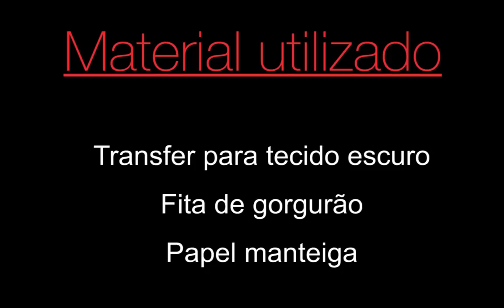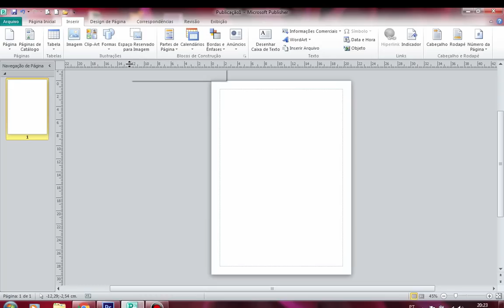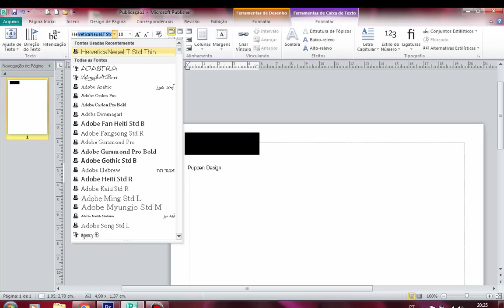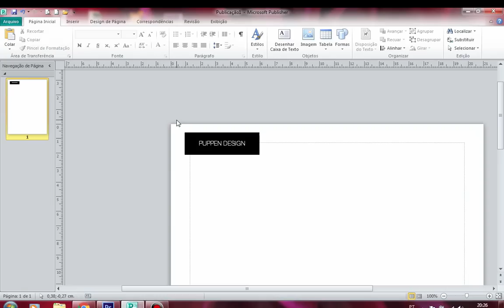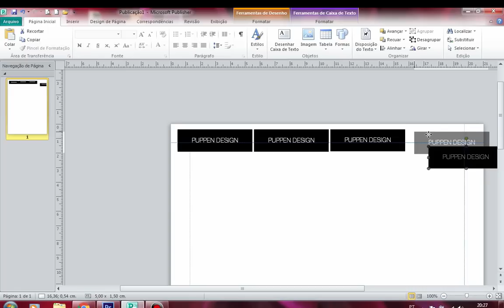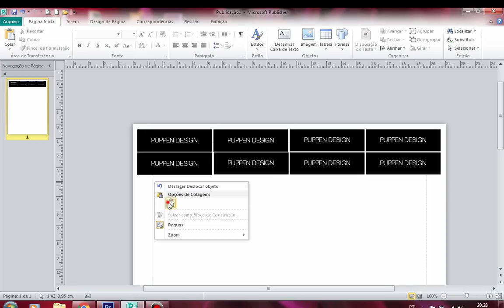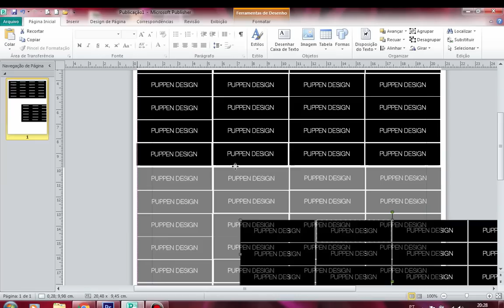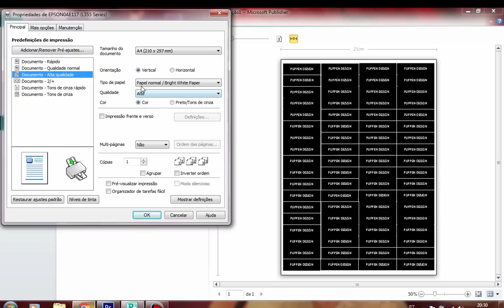Diy: Etiquetas de tecido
Grupo do Facebook O vídeo de hoje é de como eu faço as etiquetas para minhas necessaires e bolsas.É de uma maneira diferente e bem simples de fazer suas etiquetas, mas que tem um resultado muito satisfatório.  Faça você mesmo suas etiquetas! Eu espero que vocês gostem!